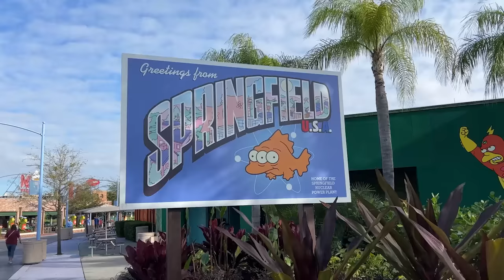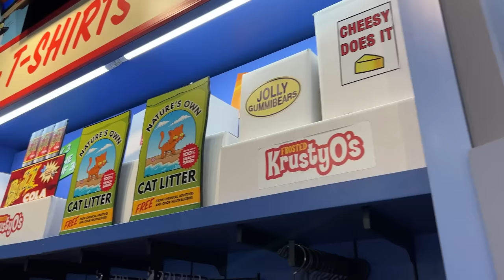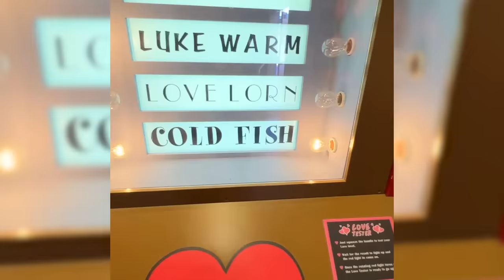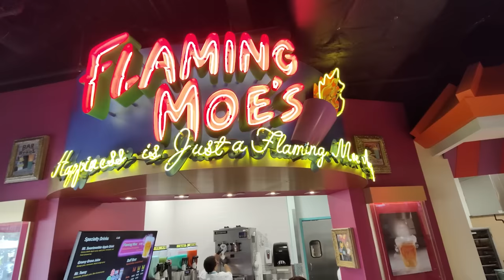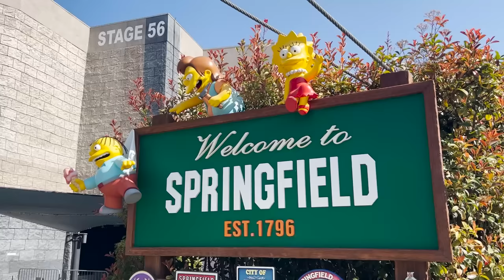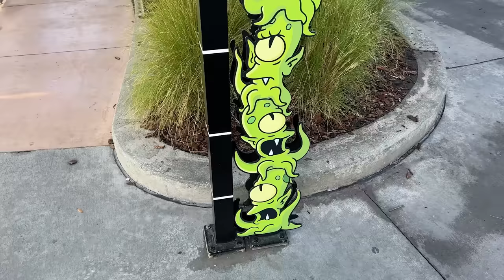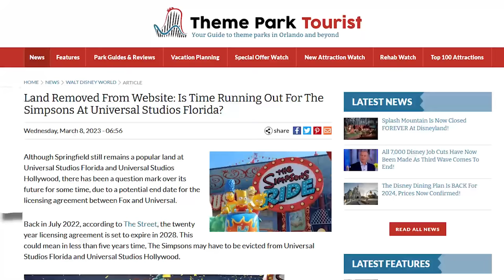NERDING OUT in Springfield: Food, Merchandise & Fun | Universal Studios Florida Simpsons Land!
In this vlog, I go to Universal Orlando Resort to check out the Simpsons themed area, Springfield USA. I try out the food (including Lard Lad's Big Pink Donut, Duff and Flaming Moe), show you what merch I bought, and give you my review of the Simpsons Ride and themed area. I also compare the differences between Universal Studios Florida and Universal Studios Hollywood.